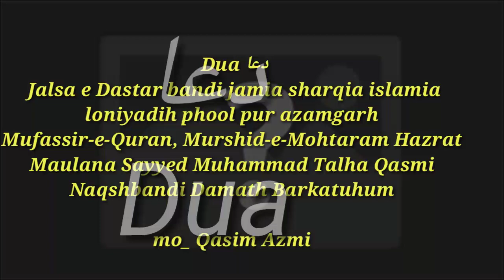Hearts touching dua.Hazrat maulana syed mohammad talha sahab qasmi naqshbandi jamia sharqia islamia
Dua Jalsa e Dastar bandi jamia sharqia islamia loniyadih phool pur azamgarh
Hazrat maulana syed mohammad talha sahab qasmi naqshbandi..
Al Qasim TV